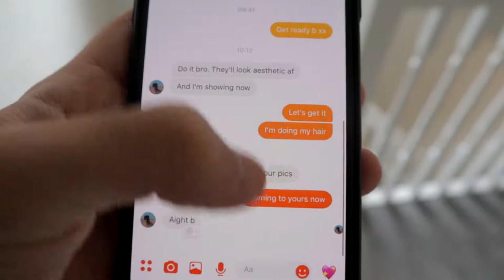Fuji Disposable Camera - Day1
Hey this is my first public video, I am an inspiring film maker.

I just want to say this video was something i through together after going out and getting some cheap disposable cameras. Its nothing serious just a laugh hope you enjoy it :).